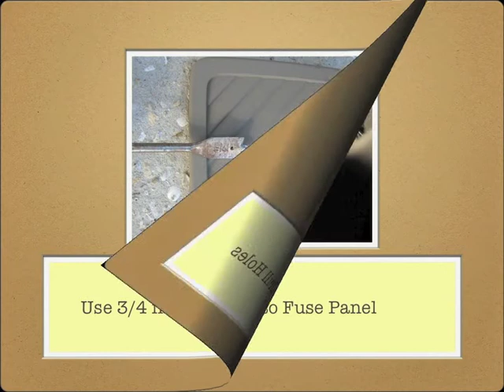RVing FuseSwitch™ Installation Cadillac SRX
A quick video to show the installation of a RVing FuseSwitch™ into a 2011 Cadillac SRX.  In this vehicle, you will need to pull more then one fuse, that is why you see two switches.